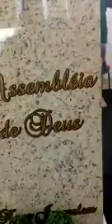Se NÃO FOR O SENHOR O CONSTRUTOR!!! LÁ NA FRENTE!! Tarde da Benção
Quarto dia da campanha mulheres de joelhos famílias em pé.
Estava uma benção .
Proclamador foi o presbítero Robson Coelho da Assembleia de Deus Madureira Nova Jerusalém São Manuel.
Se o sentinela não vigiar.
Se não for o Senhor pra guardar em vão vigia a sentinela.